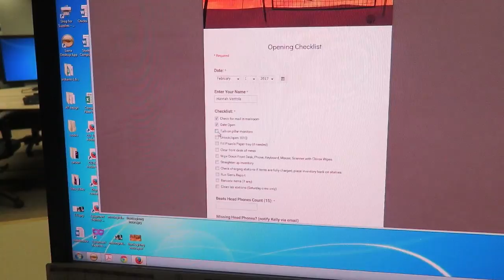Week in our lives